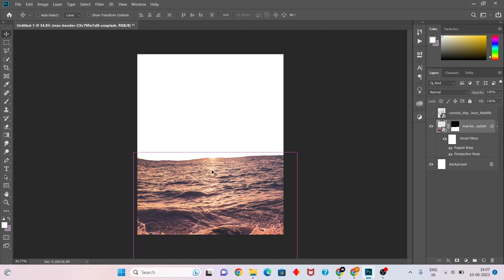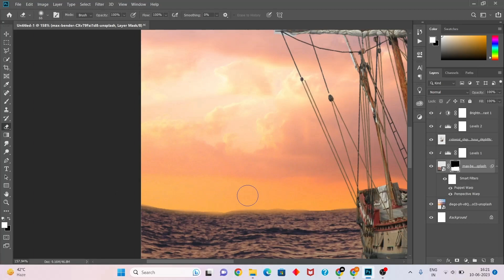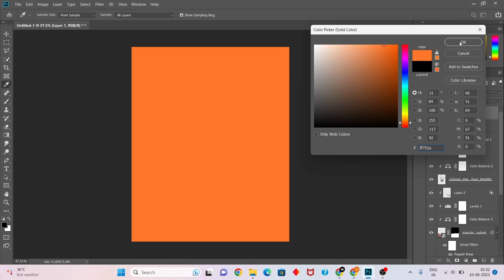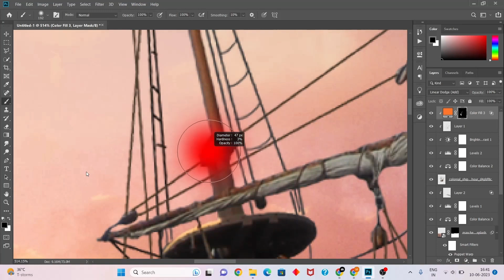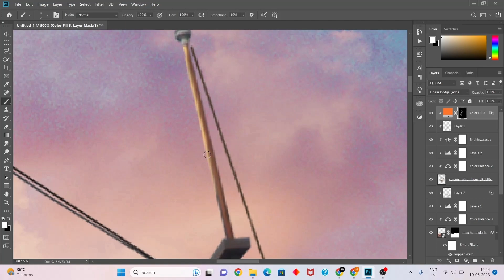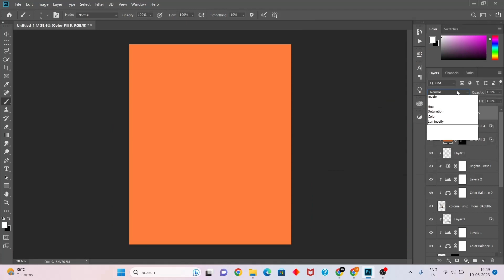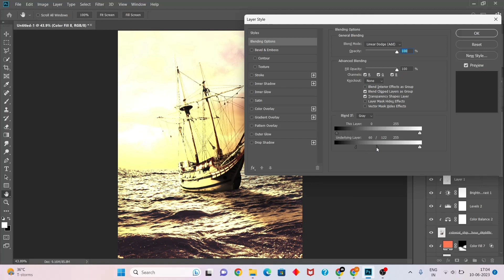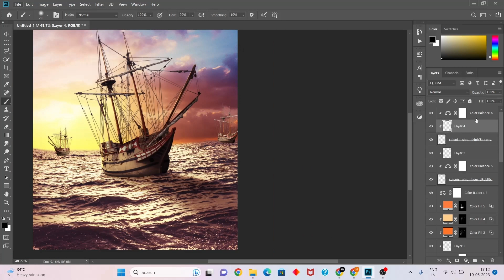Photoshopping Pirates Ship In Photoshop | Speed Art .....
Hi,
we express our deepest gratitude to all our amazing viewers for their
incredible support. Join us as we showcase the power of digital artistry
and take you on an unforgettable journey through mind-bending visual effects.

But this video isn't just about the technical aspects of Photoshop.
We also want to take this opportunity to express our heartfelt gratitude to
each and every one of you. It's your continuous support, encouragement, and
feedback that inspire us to push our limits and deliver captivating content.
Without you, none of this would be possible.

Audio Provided by :

Watch:

 • Space Lullaby (fe...

Watch:

 • Living — Land of ...